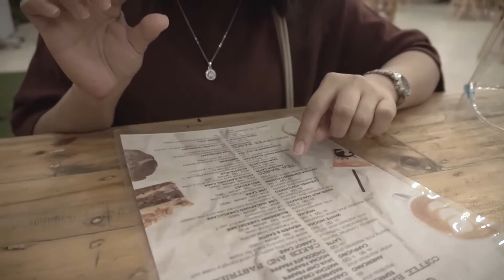mariYEY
Pag biglaan talaga mas natutuloy haha salamat sa mga kaladkarin na friends 😅

☕ Cafe Agapita
🎵 Sama Na ba Chillitees